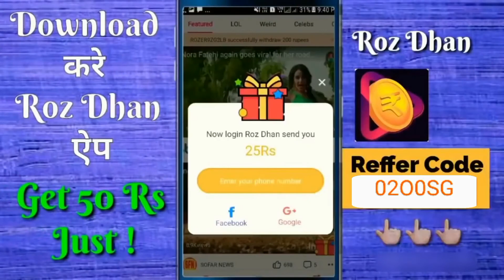Dard dilo ke kam ho jate status | New trending love status | New sad song status | Romantic status